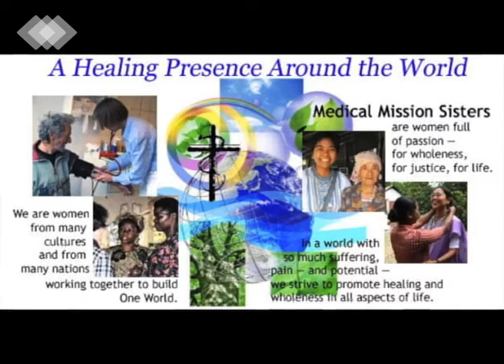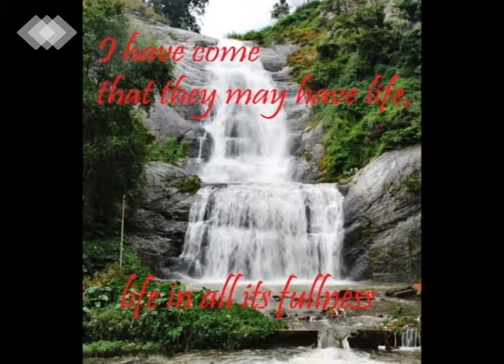Medical Mission Sisters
Medical Mission Sisters, who were known as Society of Catholic Medical Missionaries, was founded in 1925. It is an international, apostolic, religious congregation of pontifical right.